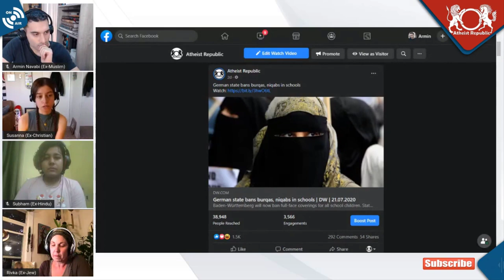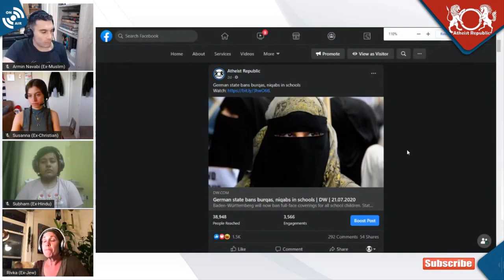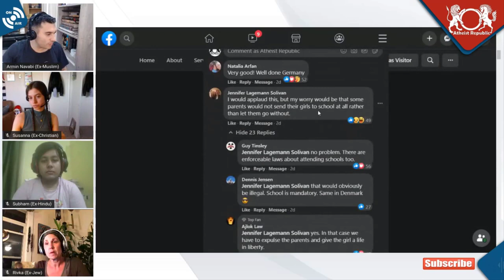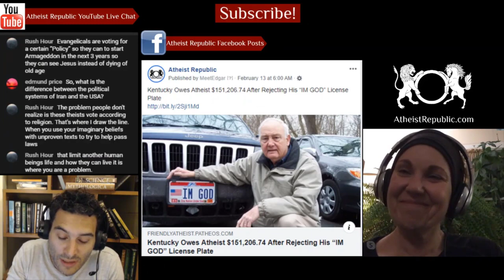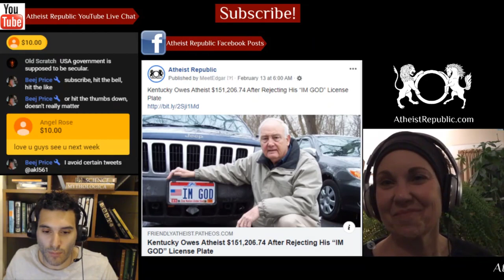German State Bans Burqas and Niqabs in Schools 😃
The government of the western German state of Baden-Württemberg agreed on Tuesday to ban full-face coverings, often known as burqa or niqab, in schools, matching a ban already in effect for teachers. State Premier Winfried Kretschmann conceded that cases of full-face veiling in schools were rare, but that a legal ruling was necessary for the rare cases. He added that such a ban at the university level, where students are adults, was a more complex question. For now, the rule in Baden-Wurttemberg will only apply to primary and secondary education. Green party leaders have previously referred to the burqa and the niqab "symbols of oppression." Opponents say that such rulings can lead to the marginalization of Muslim communities in Germany.

💲 We now have crypto wallets for people who want to donate anonymously:
- Bitcoin Wallet: 36GSG5ZRMGoLFCGmFCSFYEow3QrT5Bjwdv
- Litecoin Wallet: MKdNHjD928vJHoe3oS15rgHUvssS5S8Fhk
- Bitcoin Cash Wallet: qpm058q8l082vteqsz3cpljdzzf9uw46cshh48plmm
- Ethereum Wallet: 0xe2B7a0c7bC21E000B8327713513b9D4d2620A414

Location: Baden-Württemberg, Germany